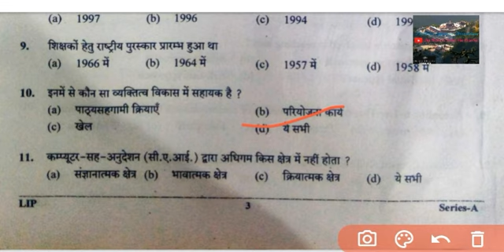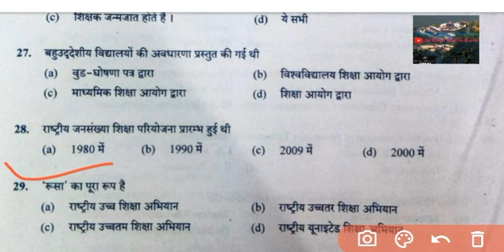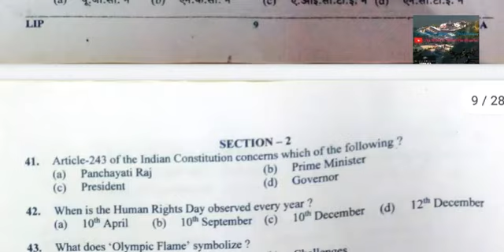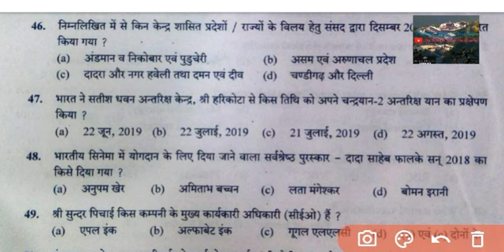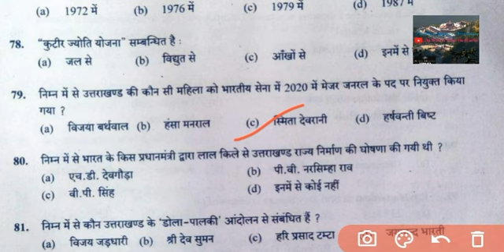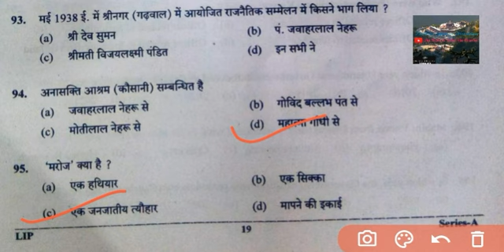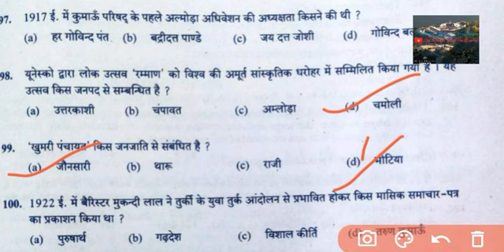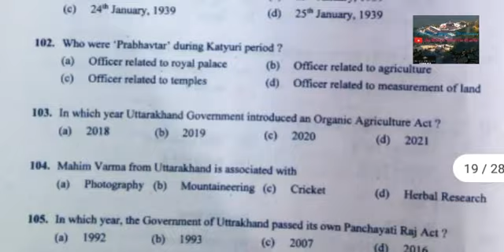UKPSC Previous Year Solved Question Paper||🔥उत्तराखंड प्रवक्ता परीक्षा- 2021||सामान्य अध्ययन 🔥🔥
UKPSC Previous Year Solved Question Paper LecturerUKPSC Previous Year Solved Question Paper||🔥 उत्तराखंड प्रवक्ता परीक्षा- 2021||सामान्य अध्ययन 🔥
2022
Uttarakhand gk
uttarakhand history
Uttarakhand geography
question paper
ukpsc previous year solved
paper
papers
with solution
ukpsc je previous year paper
with solution
paper
uppsc previous year question
paper 2021
paper book
paper 2022
paper history
paper mains
paper prelims

uksssc patwari previous year paper,uksssc
patwari exam date,uttarakhand patwari
syllabus,ukpsc patwari mock test,uttarakhand patwari
lekhpal 2022 mock test,uk patwari lekhpal
classes,uttarakhand patwari ka paper kab
hoga,uttarakhand patwari syllabus wise model paper
ukpsc new update,ukpsc update,ukpsc patwari new
vacancy,ukpsc patwari lekhpal ne vecancy,ukpsc
patwari lekhpal exam notification,ukpsc patwari /
lekhpal online form 2022, ukpsc patwari exam
date,how to fill ukpsc patwari / lekhpal online form
2022,ukpsc lekhpal,ukpsc patwari / lekhpal online
form 2022 kaise bhare,uksssc patwari lekhpal exam
date 2022.patwari sylabus,uttarakhand patwari
lekhpal notification,ukpsc patwari lekhpal new
uttarakhand patwari lekhpal 2022,uttarakhand lekhpal
syllabus,uttarakhand lekhpal previous
paper,uttarakhand patwari admit card
download,uttarakhand lekhpal hindi
syllabus,uttarakhand patwari lekhpal,uttarakhand
patwari lekhpal mock,uttarakhand patwari
syllabus,uttarakhand patwari lekhpal
preparation,uttarakhand lekhpal salary,ukpsc lekhpal
admit card download,uttarakhand patwari hindi
syllabus,uttarakhand lekhpal physical test
uk patwari lekhpal classes,uk lekhpal classes,ukpsc
patwari exam,ukpsc lekhpal exam,uk patwari lekhpal
syllabus,ukpsc patwari exam date,uttarakhand
patwari lekhpal 2022,uk patwari hindi class,uk patwari
lekhpal previous year paper,uttarakhand lekhpal
patwari syllabus,ukpsc patwari lekhpal exam,ukpsc
patwari lekhpal new vacancy,uttarakhand patwari
classes,ukpsc patwari lekhpal exam
notification,uttarakhand patwari lekhpal online
classes
uttarakhand patwari lekhpal mock,uksssc patwari
lekhpal model paper,uttarakhand patwari lekhpal
preparation,uksssc patwari lekhpal 2021,uksssc
patwari lekhpal model paper by devbhoomi education
point,uksssc patwari previous year paper,uksssc
uttarakhand patwari lekhpal preparation,uttarakhand
patwari lekhpal 2022,uttarakhand patwari previous
year question paper,uttarakhand patwari
lekhpal,uttarakhand patwari bharti,uttarakhand
syllabus,uttarakhand lekhpal previous
paperuttarakhand lekhpal syllabus,uttarakhand
patwari lekhpal paper pdf,uttarakhand patwari lekhpal
syllabus,uttarakhand patwari lekhpal old
paper,uttarakhand patwari eligibility
syllabus,uttarakhand lekhpal previous
paper,uttarakhand patwari previous year question
pape,uttarakhand patwari lekhpal,uttarakhand
patwari lekhpal form,uttarakhand lekhpal bharti